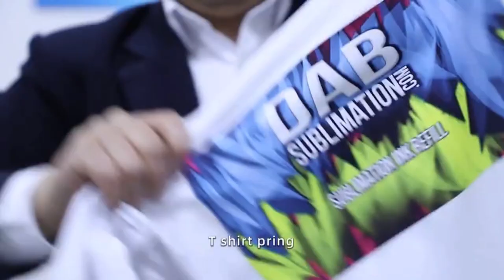A3 Size Heat Transfer PET Film For DTF Printer